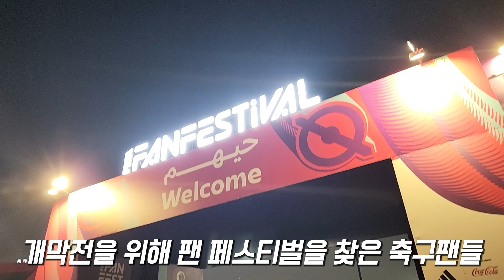정국의 월드컵 개막전 무대 보러 갔다가 팬파크 못 들어간 사연은..?😥